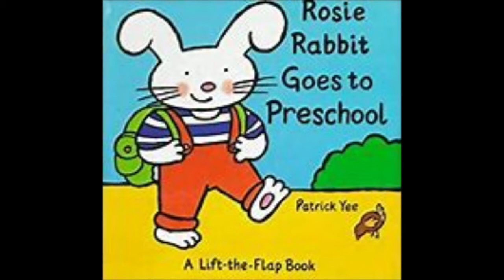3. Ròsaidh rabaid a' dol dhan chròileagan